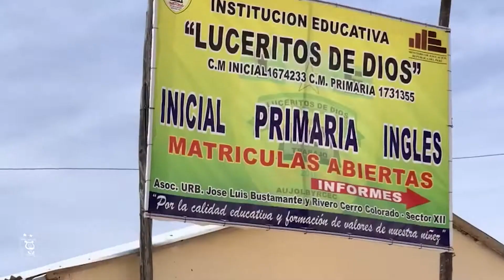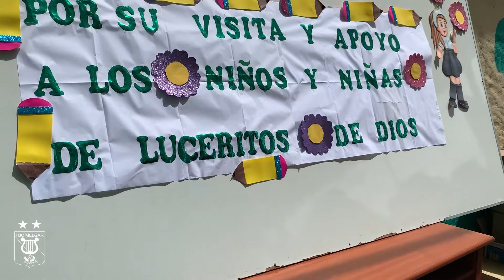Donación de libros a I.E. Luceritos de Dios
¿Recuerdas los libros que donaste?... ¡Los entregamos esta mañana! 🤗
Implementamos la biblioteca de la I.E. Luceritos de Dios.

Gracias a Humaniza RSE - Acción Sostenible por ayudarnos a completar esta implementación.